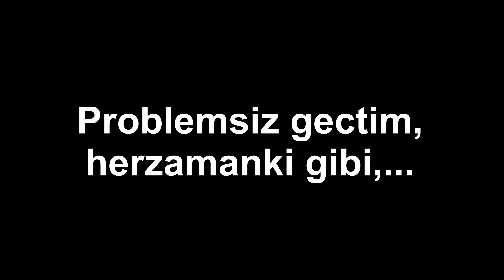plovdiv (BG) filibe (BG) grenze edirne (TR) eceabat (TR)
Yola ciktigimdan beri gecirdigim en rahat yolculuk bugünki yolculukdu. Asfalt güzeldi, hava sartlari güzeldi, trafik güzeldi, gümrük cok tenhaydi, ...hersey cok güzeldi. Kendimi cok iyi hissettim bugün.